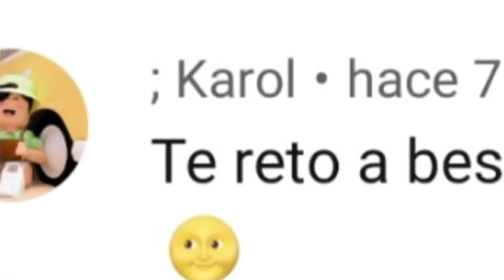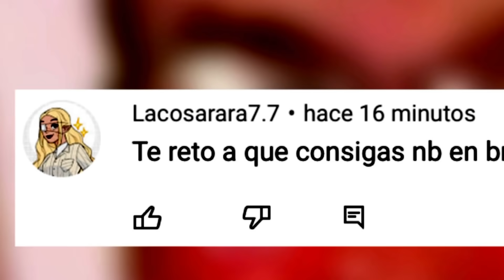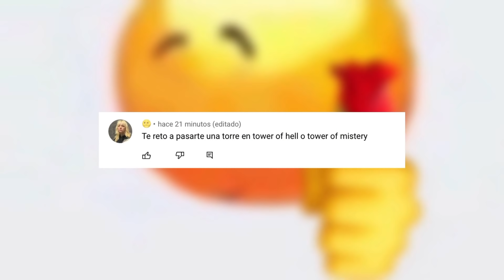✨CUMPLIENDO RETOS DE MIS SUSCRIPTORES ✨😖